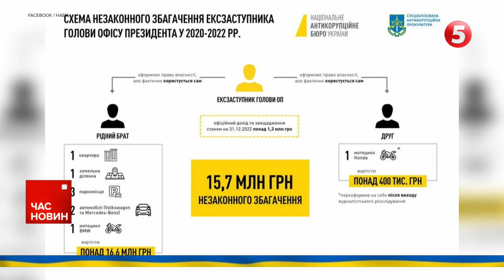⚡Евакуація із прикордоння Харківщини! 😳Обстріли не вщухають жодної миті!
Доки окупанти активно наступають поблизу Вовчанська, волонтери допомагають виїхати місцевим, ризикуючи власним життям. Обстріли не вщухають жодної миті, росіяни полюють навіть за волонтерськими автівками. Як відбувається евакуація із прикордоння Харківщини, розкажуть наші колеги з Армії ТВ

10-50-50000 - будь-яка сума має значення.

Разом переможемо!
Слава Україні!